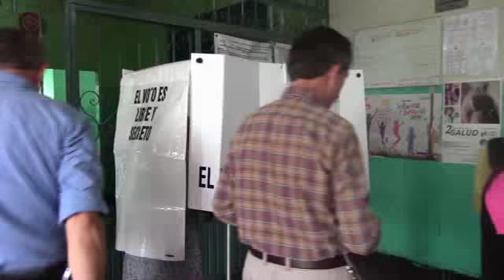EMITE SU VOTO EL ALCALDE DE CELAYA ISMAEL PÉREZ ORDAZ